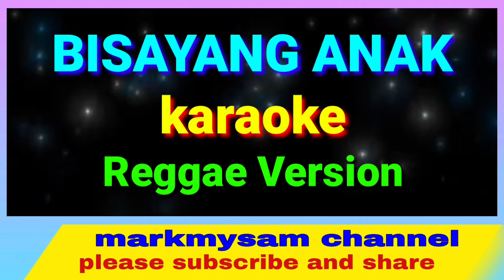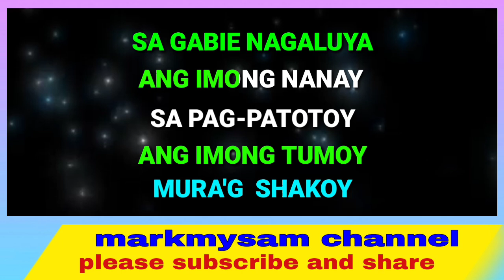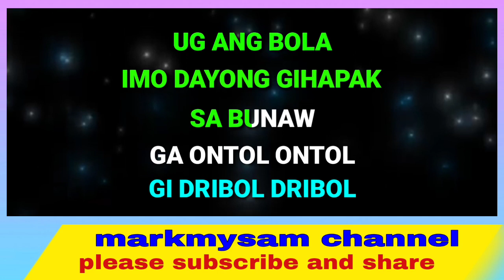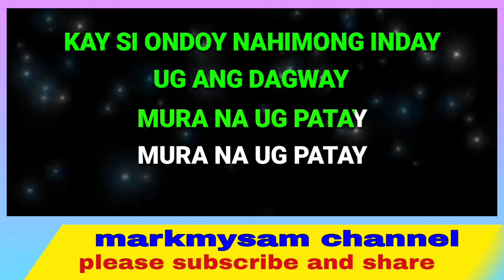BISAYANG ANAK, karaoke, Reggae Version,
this is all about karaoke song, the song bisayang anak, karaoke version, reggae, is a bisaya song parody of the song anak by Freddie Aguilar,

markmysam channel

enjoy singing,